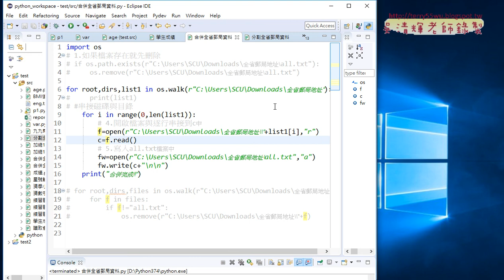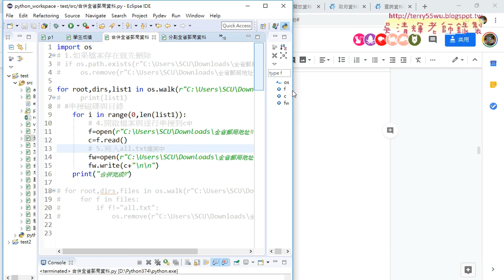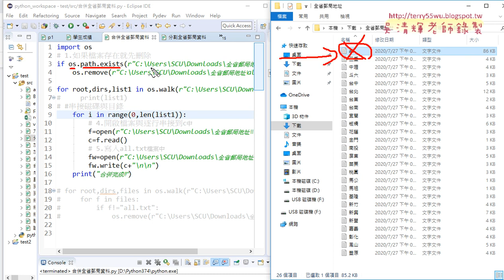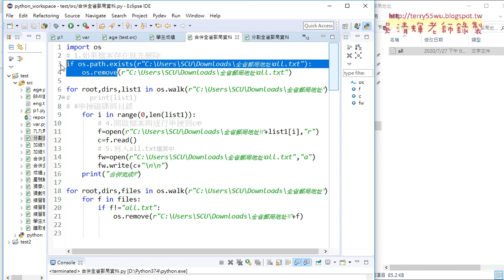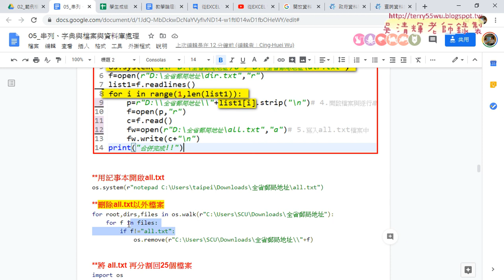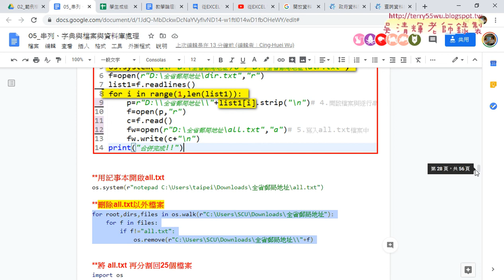04 檔案存在就刪除與刪除all以外檔案